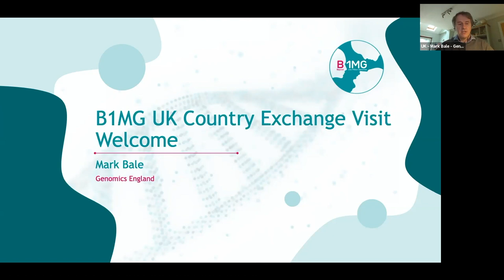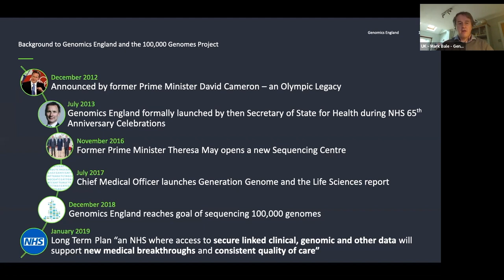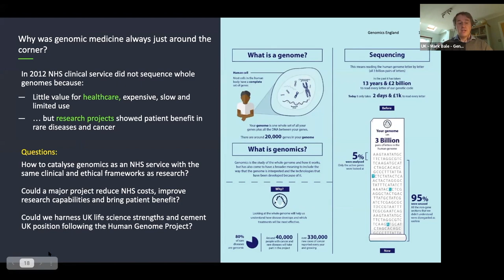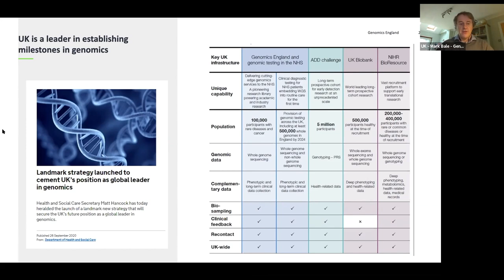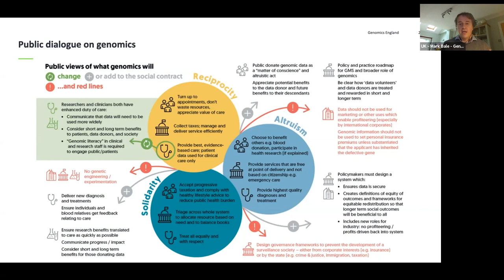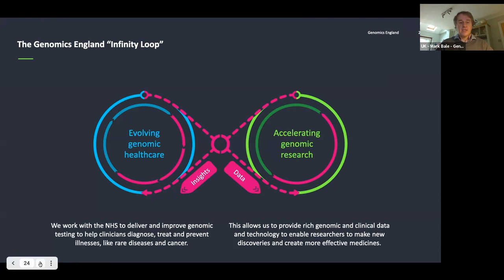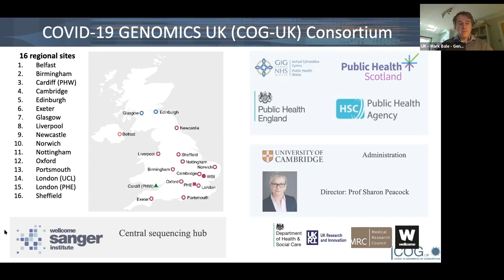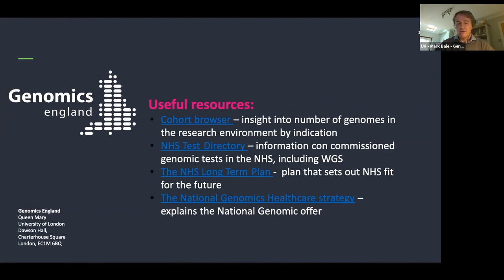B1MG UK visit | Genomics in the UK — a tale of research and healthcare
With Dr Mark Bale (Genomics England)
00:00 Introduction to genomics in the UK
02:38 Rare Diseases
04:00 GENOME UK: the future of healthcare
04:50 Public dialogue
05:50 The infinity loop. NHS and genomics
06:40 COVID-19 efforts
08:22 Global and national initiatives